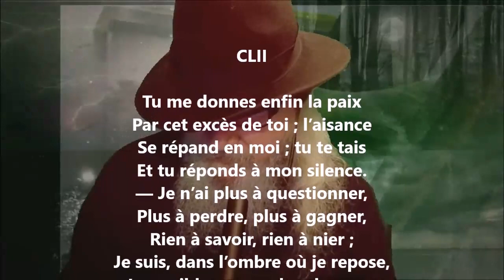Poème de l’amour CLII - Anna de Noailles lu par Yvon Jean